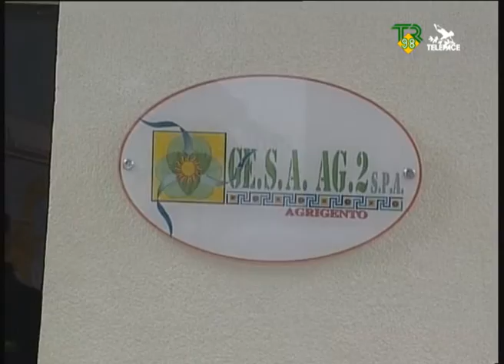Rifiuti TR98 Telepace Agrigento 01-07-09